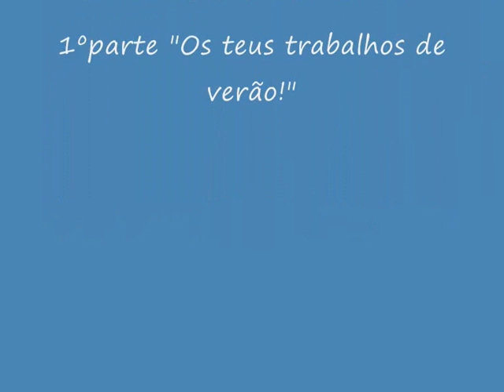Novela Habbo 2 "A Discoteca" FERIAS DE VERÃO "Os teus trabalhos de Verão!"